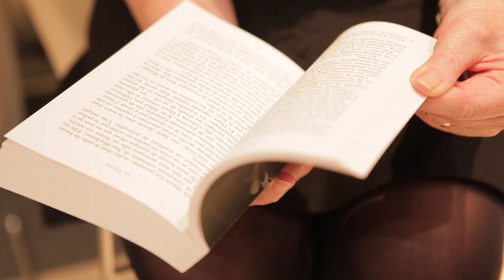La Veuve de Fiona Barton, Fleuve Editions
Mari idéal ou parfait assassin ? Elle devait savoir… non ?

La vie de Jane Taylor a toujours été ordinaire.

Un travail sans histoire, une jolie maison, un mari attentionné, en somme tout ce dont elle pouvait rêver, ou presque.

Jusqu’au jour où une petite fille disparaît et que les médias désignent Glen, son époux, comme LE suspect principal de ce crime.

Depuis ce jour, plus rien n’a été pareil.

Jane devient la femme d’un monstre aux yeux de tous.

Les quatre années suivantes ressemblent à une descente aux enfers : accusée par la justice, assaillie par les médias, abandonnée par ses amis, elle ne connaît plus le bonheur ni la tranquilité, même après un acquittement.

Mais aujourd’hui, Glen est mort. Fauché par un bus.

Ne reste que Jane, celle qui a tout subi, qui pourtant n’est jamais partie. Traquée par un policier en quête de vérité et une journaliste sans scrupule, la veuve va-t-elle enfin délivrer sa version de l’histoire ?